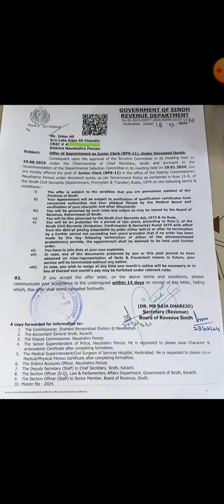:OFFER LETTER: Appointment Junior Clerk (BPS 11) Deceased Quota Revenue Department..